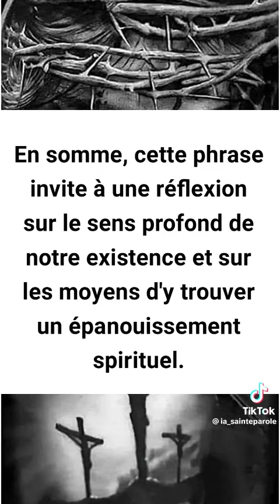la spiritualité est très important pour la vie motivation Placide